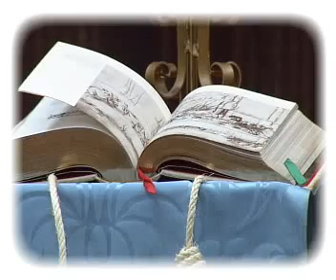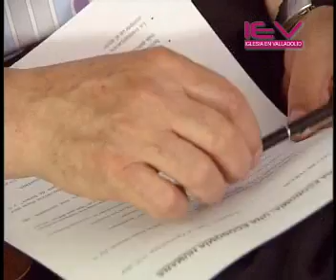XX Aula de Verano Una Economía Humana.wmv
XX Aula de Verano: Charla impartida por Antonio Garrosa (Justicia y Paz). Tuvo lugar entre los días 12 y 16 de Julio en el Centro de Espiritualidad de Valladolid. El tema a tratar fue la Encíclica "Cáritas in Veritate", bajo el título "La propuesta de una sociedad solidaria".